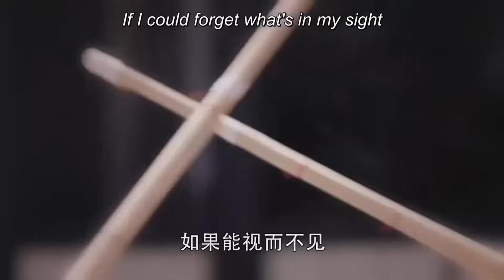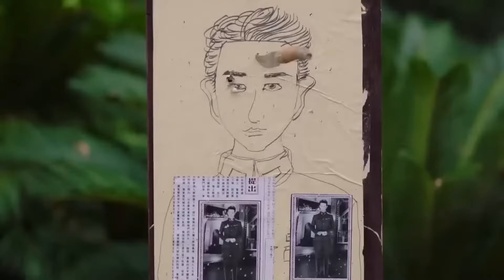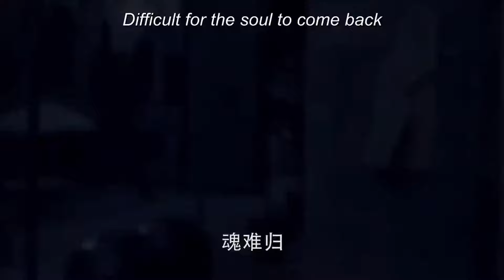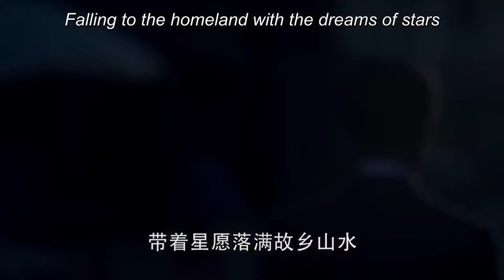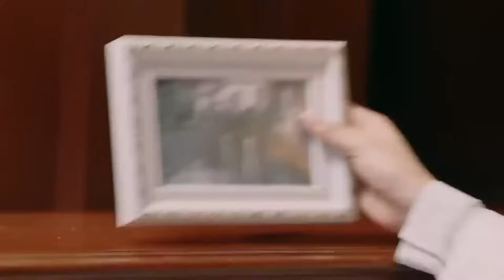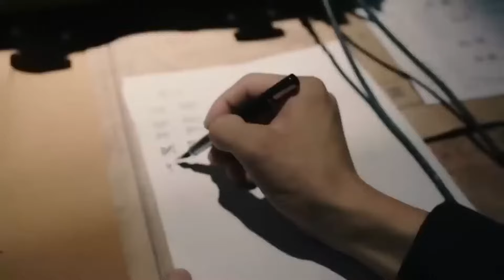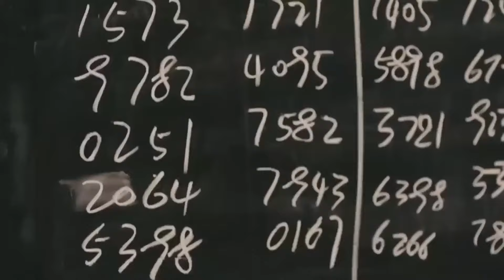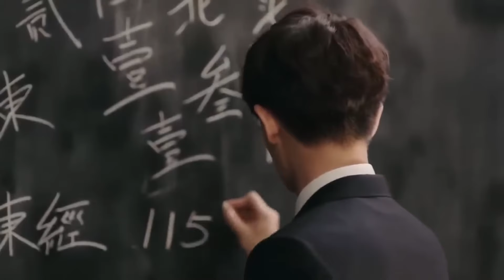【BL電影】無論什麼時候，我永遠不會放棄愛你！🌈耽美/同性/愛情/BOYLOVE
【電視劇名稱】秋蟬